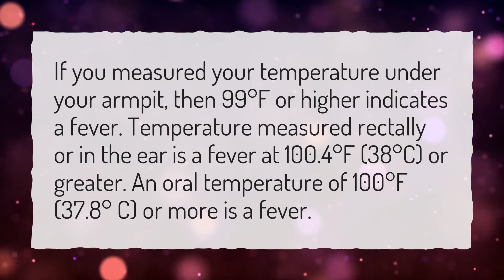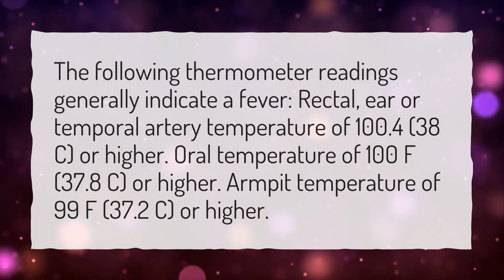Is 99 a fever?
More About What Is The Normal Body Temperature In Fahrenheit • Is 99 a fever?